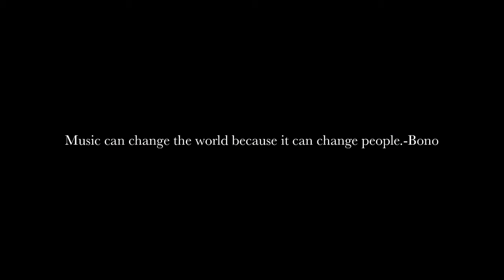Outside Lands Day 3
Outside lands 2013